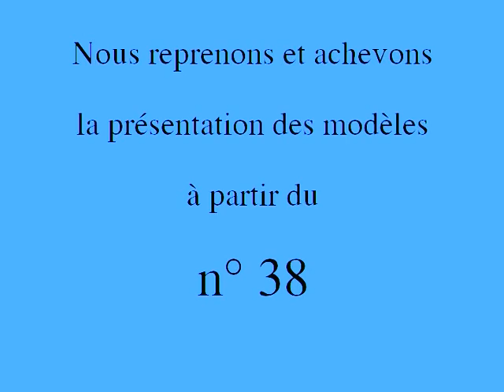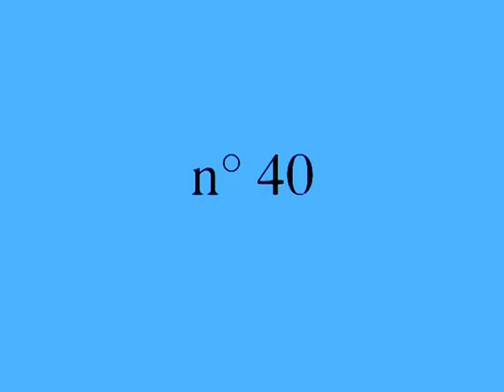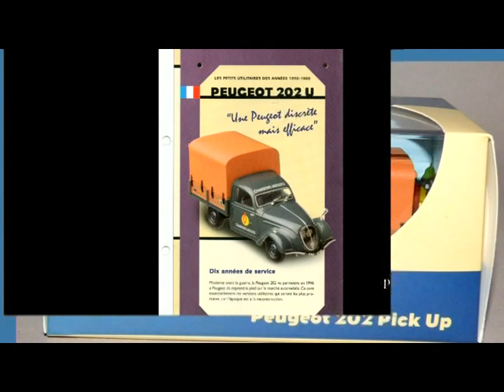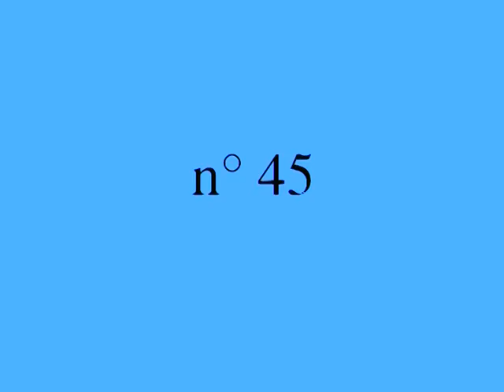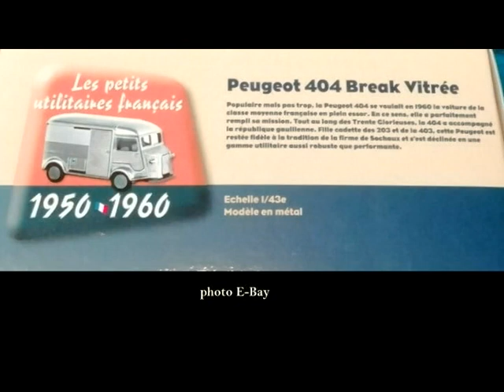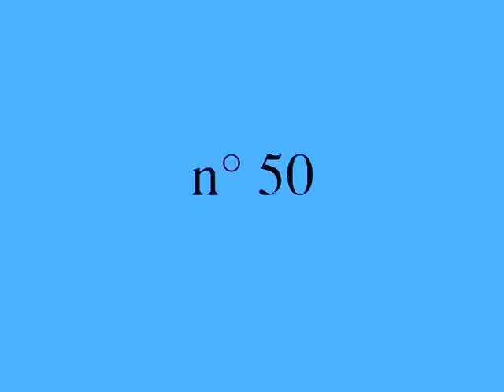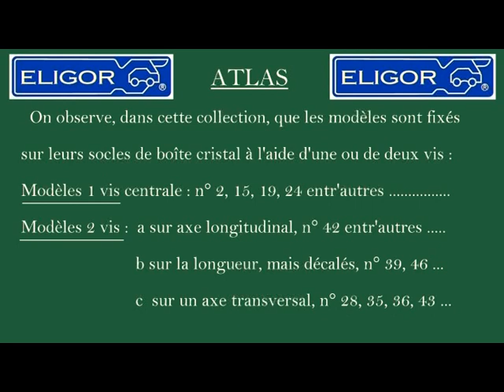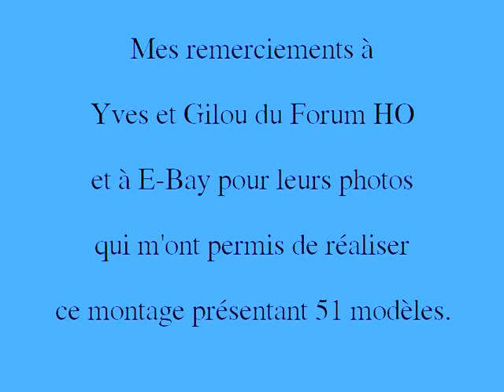4 Atlas Eligor petits utilitaires français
le dernier épisode de la série...

Toujours aussi agréable à découvrir !!!